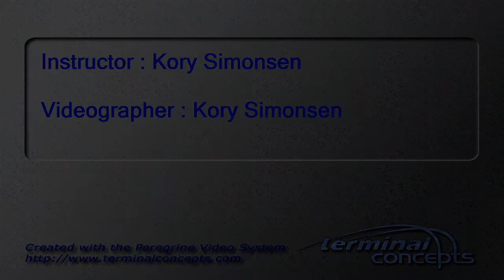Joshua Riley's Tandem skydive!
Joshua Riley's tandem skydive at Skydive Snohomish!